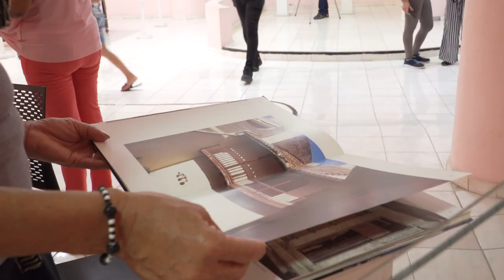Inicia en Bayamo la jornada por los 510 años de la fundación de la Villa San Salvador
Hoy inició la jornada de celebraciones por los 510 años de la fundación de la villa san salvador. Frente al gobierno municipal en la primera plaza de la revolución de cuba, se desarrolló la actividad politico- cultural “bayamo, sol de la identidad”. También ocurrió la apertura de la jornada “legado a bayamo” en la sede de la maqueta de la ciudad, donde se entregó un valioso donativo relacionado con la arquitectura bayamesa.